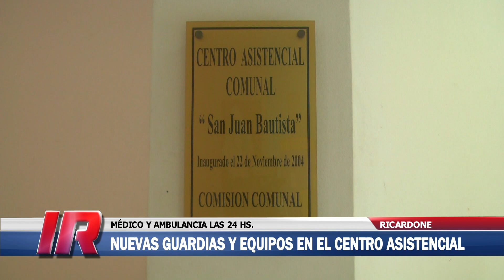Refuncionalización del Centro Asistencial “San Juan Bautista” de Ricardone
Dialogamos con Mariano Soria, director del Centro Asistencial “San Juan Bautista” de Ricardone, acerca de los cambios y las mejoras en el citado efector sanitario.